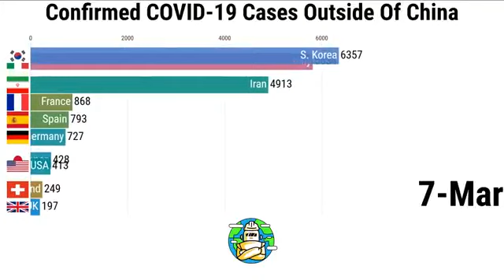{UPDATED March 11th} Total Confirmed Coronavirus Cases Outside of China Covid_19 😥😥